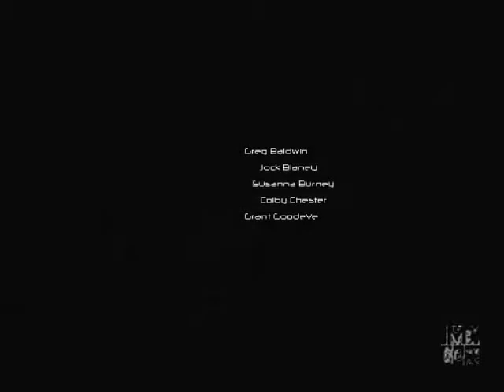FEAR P1 Walkthrough Max Settings (No SloMo; Extreme Difficulty)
The latest chapter in the F.E.A.R. saga is already out! See my F.E.A.R. 3 review (first impressions)

In the next few weeks I'll be uploading a series of videos showing me beating the game at Extreme Difficulty, 1024 resolution, maxed out settings, and without using the SloMo feature.